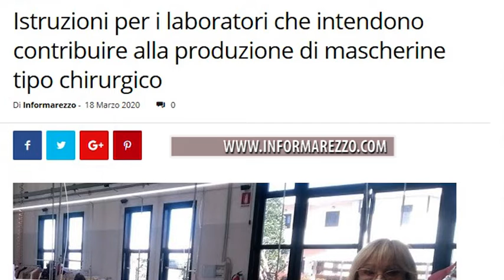Emergenza virus, al via la produzione di mascherine in Toscana